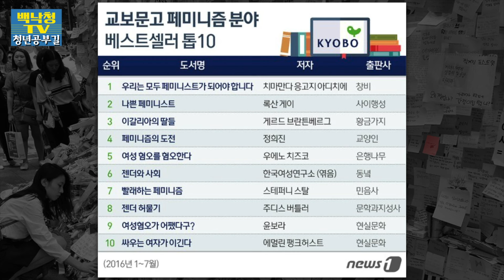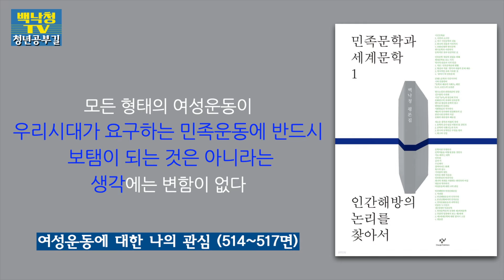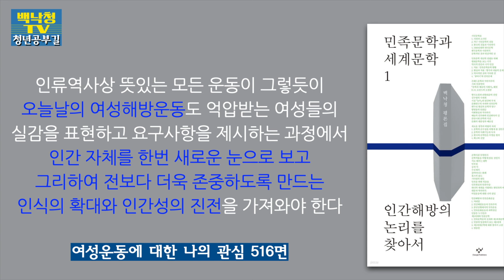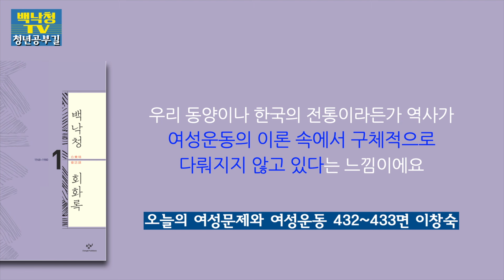[백낙청 공부길 135] 페미니즘과 인간해방의 논리 - 우리 고유의 성평등운동과 사상에 소홀한 한국 페미니즘 - 이선엽 한지영 청년공부길 1편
이선엽 창비 인문교양출판부 과장
한지영 창비 어린이출판부 과장
백낙청 『창작과비평』 명예편집인, 서울대학교 명예교수

백낙청 교수와 30대 여성 편집자들이 변혁적 중도주의와 문명의 대전환 차원에서 여성문제와 여성운동을 논의한 페미니즘 청년공부길 1편

여성운동은 인간해방의 과정이어야 한다
1979년 좌담 「오늘의 여성문제와 여성운동」 『백낙청 회화록 1』
젊은 여성들이 생명의 위협과 공포 느꼈던 2016년 강남역 살인사건
현대판 여성혐오는 우리시대 특유의 성격
서구사상에만 의지하는 우리나라 페미니즘 학자들
수운 최제우, 증산 강일순, 소태산 박중빈의 남녀동권사상
미국헌법보다 1년 빨랐던 1919년 임시정부임시헌장의 남녀평등 조항